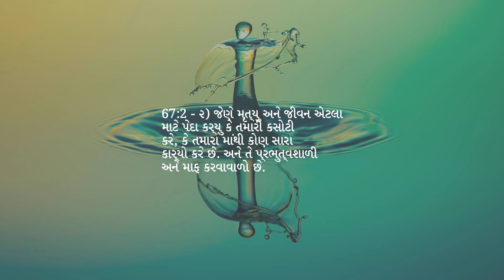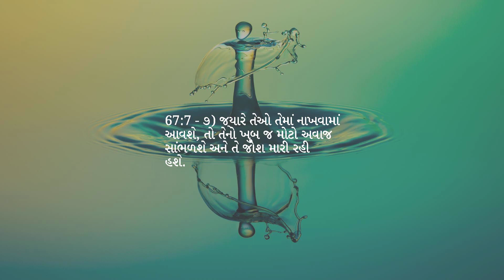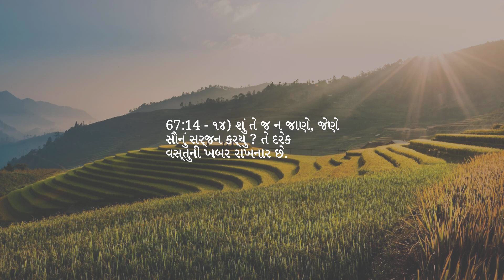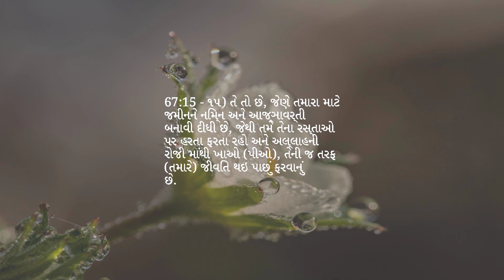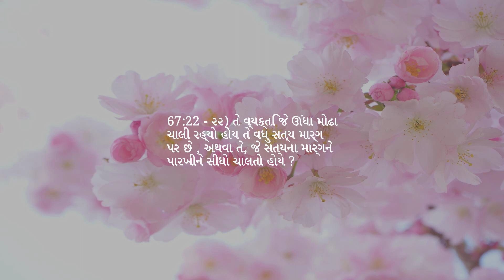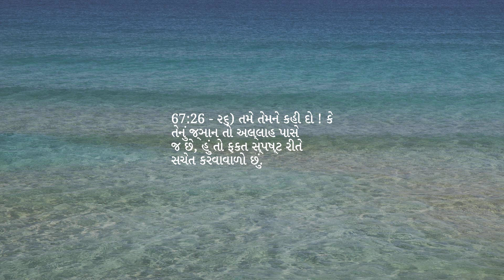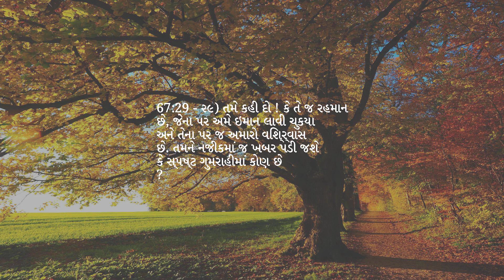પ્રકરણ 67 — સાર્વભૌમત્વ